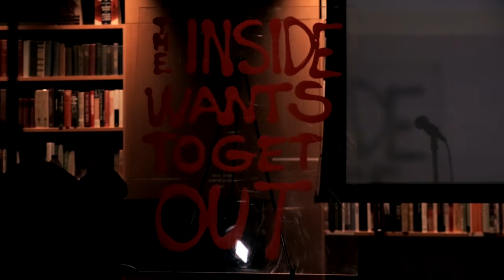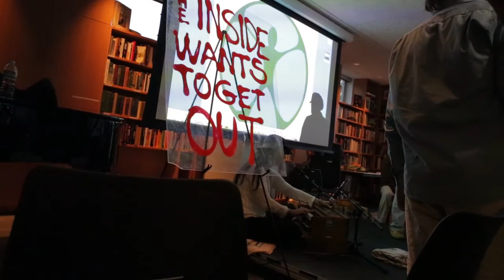Marcos Mayes - Express Yourself Mondays